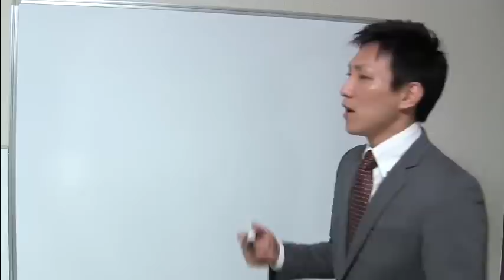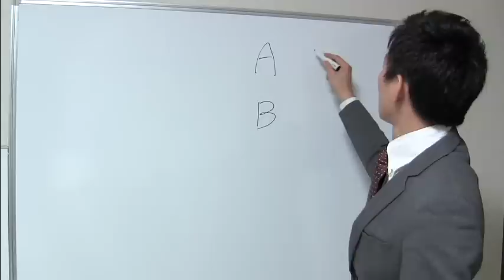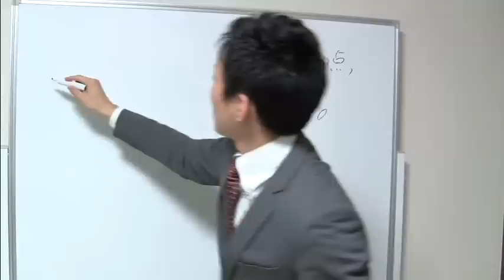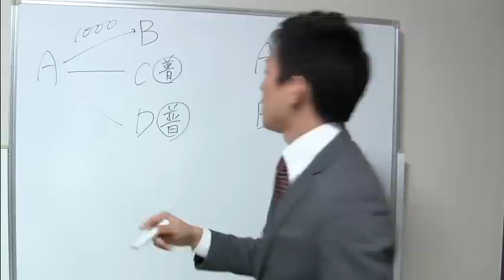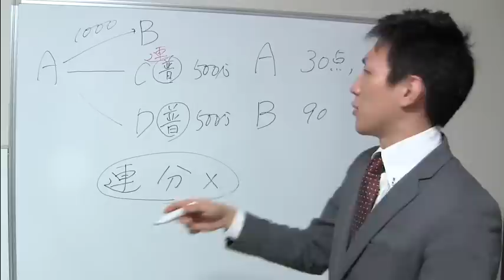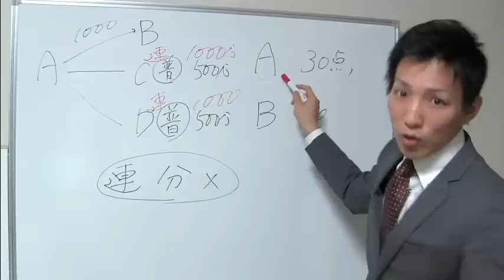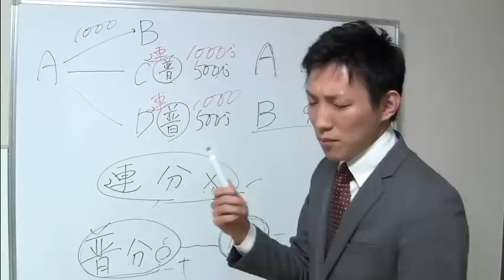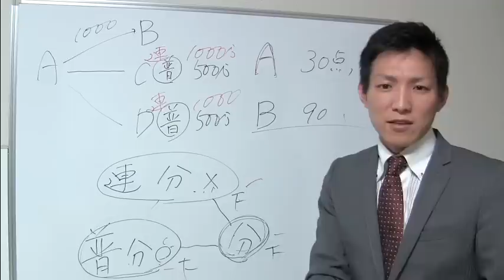効率的な勉強の仕方とは？【宅建合格勉強法】 .mp4